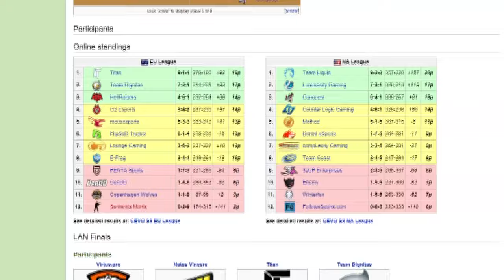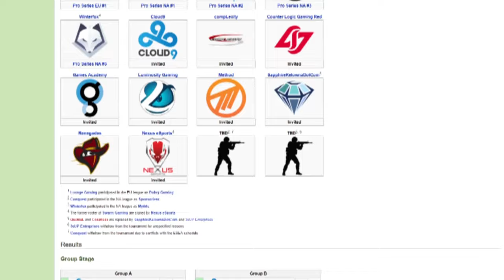WHWU - Virtus Pro Win CEVO S8 Finals, iBuyPower Cup, RGN Pro Series Championship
Save 25% on your Netcode Guide subscription using the code WHWU
Be sure to tune in for more content next week!
Special Thanks to Mike Wildhagen!

Links
Virtus Pro Win CEVO Season 8 Finals